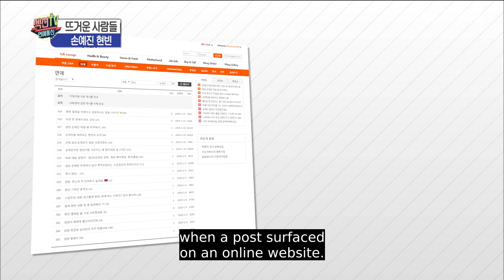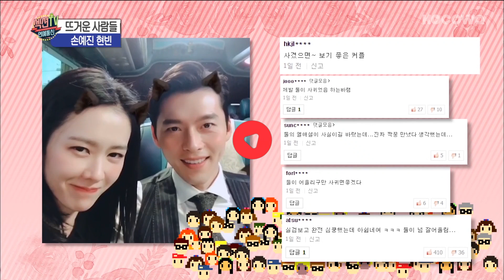Son Ye Jin & Hyun Bin Have been Swept up With Rumors of a Romance [Section TV News Ep 947]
Want to watch on your phone? Install our app